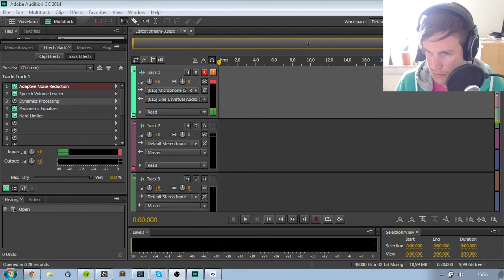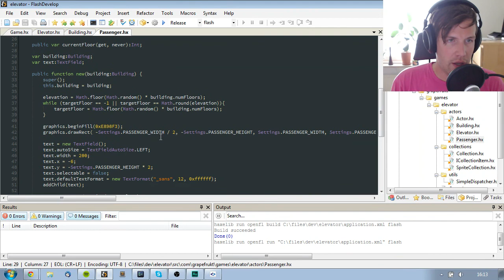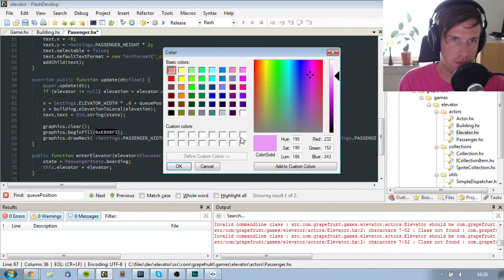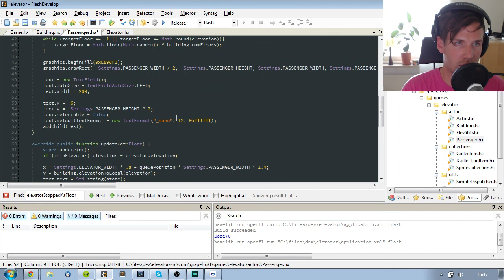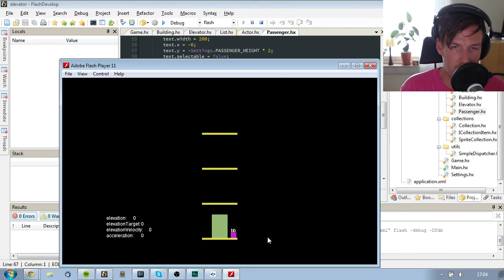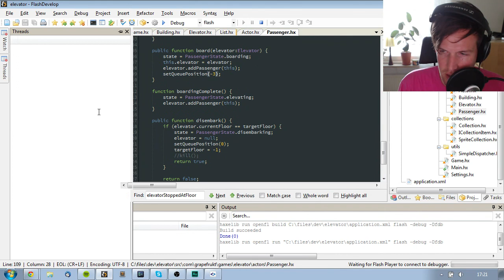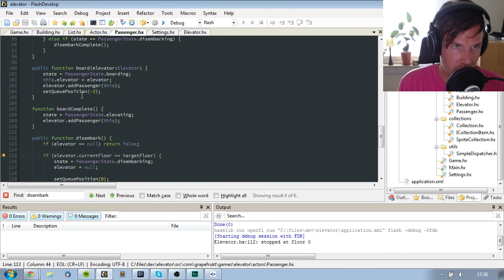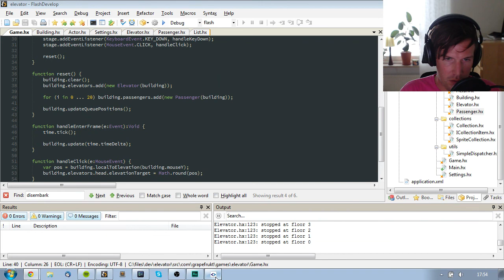Microjam #2 - Elevator game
Come join!